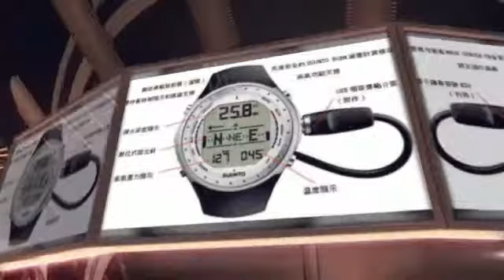Online Shopping Deals Australia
Blackstumptraders.com.au | Australia's Premier Online Discount Shopping Store | Shop Online and SAVE! Cheap Bargains  Discounts from all around  Australia's and the world direct to you home. Fast, cheap and reliable delivery anywhere. BlackstumpTraders.com is the most affordable Online Shopping Centre.